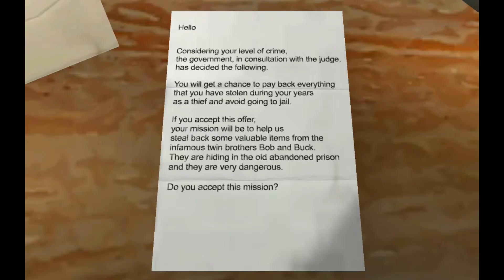The Twins In Hard Mode